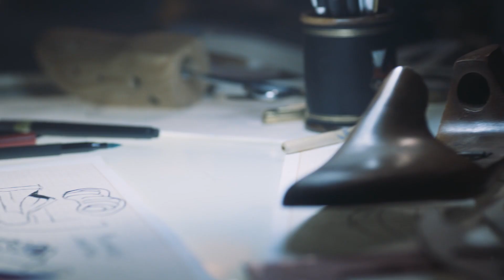FILA FX-2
Sinônimo de originalidade, o primeiro tênis da FILA chega totalmente reeditado, ainda mais icônico e inspirado na herança italiana da marca e no seu grande criador, o grande designer Pierluigi Rolando. Unindo atitude e um design marcante que revolucionou nos anos 80 a silhueta dos sneakers, o FX-2 virou desejo e ganhou as ruas. Agora, com apenas 1983 pares, a edição limitada e comemorativa do “il primo” é perfeita para criar looks street style e impressionar aonde quer que você vá.